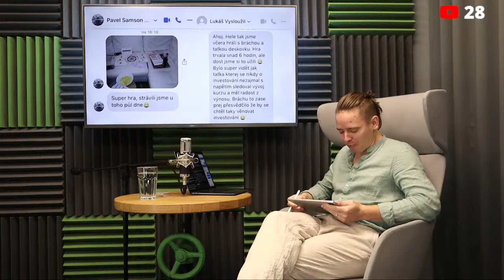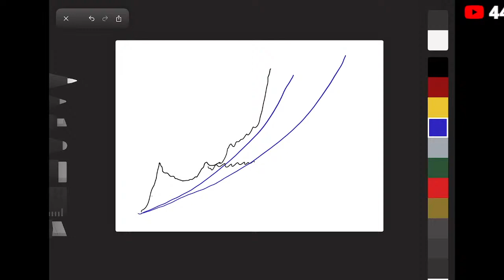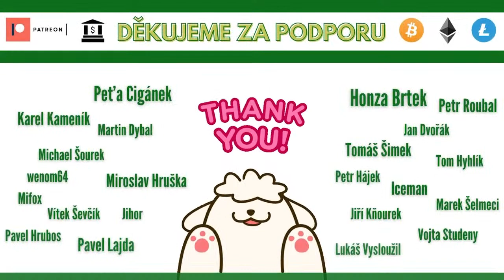Záznam čtvrtého livestreamu Investocky - Vy se ptáte, my odpovídáme – kopie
Již počtvrté, a jak je našim zvykem dáváme prostor vám našim divákům k vašim dotazům. Takže tu máme 1,5h plné vašich otázek a Liborových odpovědí.

Chcete nás podpořit?
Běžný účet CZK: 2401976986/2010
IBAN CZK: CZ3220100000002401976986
BTC - bc1q8m5qwfsqjw8tum6hjt357nzk3r64wq3c6juqdz
LTC - MWWsWzF6pYooTbsqFvBFVoT4KUWqhEjVQw
ETH - 0x4532F0DcdeFfD59345b0C4c23DD49a80EA08235C

Zdroje - videa:

Videa mají pouze informativní charakter, nejedná se o investiční radu. Čerpáme převážně z veřejně dostupných zdrojů, které někdy mohou být chybné nebo zavádějící. Sami si ověřujte všechny informace (na více místech). Strategie na tomto kanálu nemusí vyhovovat všem. Některé díly obsahují, nebo jsou celé založeny na ironii, která nemusí být ihned zjevná.
Rád bych upozornil, že nemám ekonomické vzdělání a považuji se spíše za amatéra než profesionálního investora. Přestože mě vlastní investování živí, prezentuji zde pouze svůj úhel pohledu.